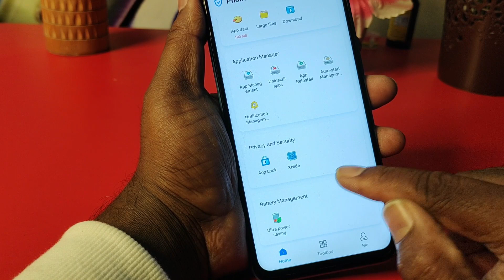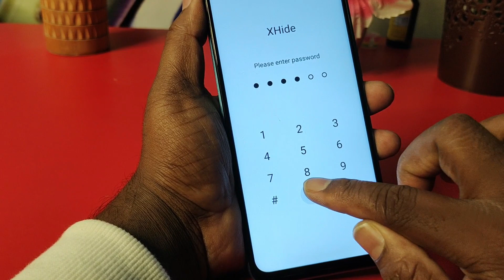How to hide apps in Infinix hot 40 /Infinix hot 40 app hide/app hide setting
How to hide apps in Infinix hot 40 /Infinix hot 40 me app hide setting kaise kare,Infinix hot 40

infinix hot 40 me app hide kaise kare
infinix hot 40 app hide
infinix hot 40 me app ko hide kaise kare
infinix hot 40 main apps ko kaise hide kare
hide apps in infinix hot 40
infinix hot 40 setting
app hide infinix hot 40
infinix hot 40 app hide setting hindi